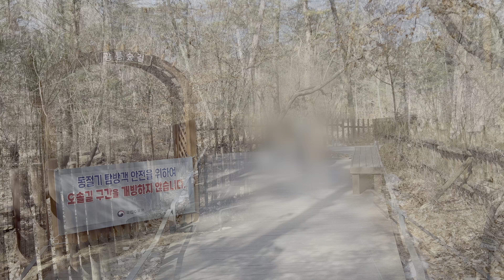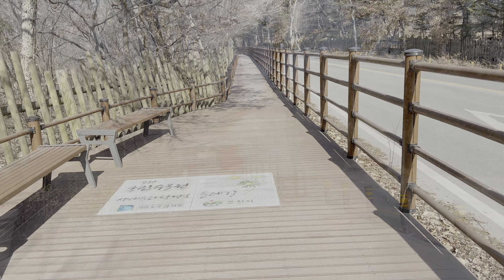[4K/HDR] 포천(광릉) 국립수목원 산책로 15분 버전 늦겨울 산책 함께 걸어요.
One of the fascinating walking courses in South Korea. Kwangrung National Arboretum.
Unforgettable Korean Natural beauty will remain in our mind ever.
Spring and autumn walking recommended. (the Most beautiful and free of mosquitoes)

* Information
No toilet on the way. (It is secret that we can use it in the parking lot of National Arboretum.)
No food on the way. (For nature, please keep this way clean.)
No pet. (National Arboretum trying to protect rare natural wildlife.)